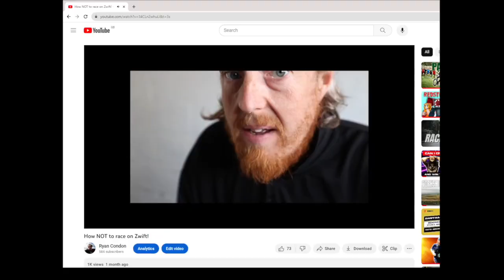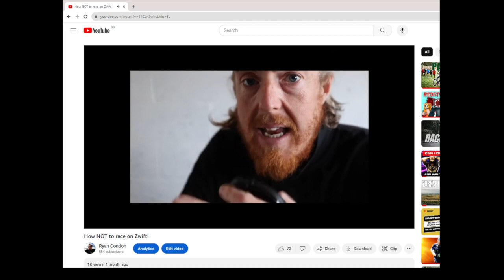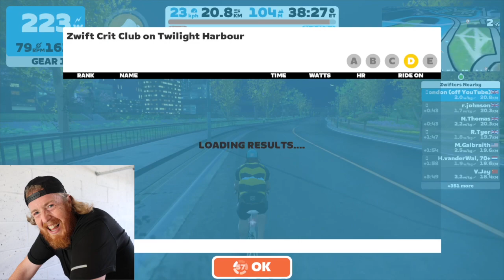Battle of the BURRITOS!